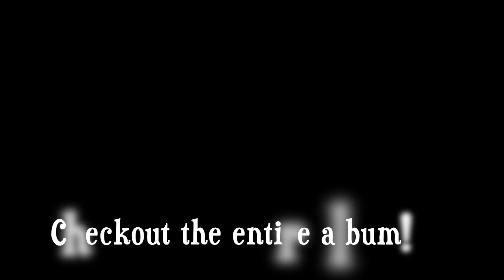Juniper - Bring Down the Piano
There’s a sense of freedom and discovery in the videos and songs coming out of Pachyderm Music Lab. In “Tiger,” 6-year-old Liam, in matching animal face mask and ears, prowls and growls in front of green-screened footage of forests and tigers. Over blurting electro-funk keyboards and hip-hop rhythms, he recites a reverberating dada poem: “Stripes look nice/ Powerful bite/ Day and night.”
Two 7-year-olds, Evelyn and Cadence, celebrate friendship with “Butterfly Cockroach BFFs.” Over bouncy ’80s synthesizers and a chunky bass line, the two girls sing and shout about how the titular insects bonded over their shared love of ice cream. The accompanying video features bright colors, frenzied dancing and plenty of butterflies and cockroaches.
Thirteen-year-old Logan’s ethereal “February Sun” features imagery so haunting that a video is not necessary. Over pensive, pulsing indie-rock instrumentation, Logan’s airy vocals spiral in freefall: “Gaze through the window as I spill upon the ground/ Fill to the brim, I could sink until I drown.”
“As the song progresses you hear her voice get stronger until the end when she yells,” Logan’s teacher Krystle Baller says. “You hear how she found her power voice.”
Helping students like Logan find their voice through music is a mission for musician, mother, teacher and TED-talker Baller, who founded Pachyderm Music Lab (PML) in Indian Trail in 2016 then relaunched in Optimist Park in 2019. The LGBTQ-friendly school teaches music to students aged 5 through 50s, or at least that’s the range at the moment, but anyone is welcome. Baller and her team operate out of a renovated house on East 22nd Street, teaching students to play instruments, write songs and gain the confidence to access their inner power.
Fifteen of those riotous, pensive and powerful tunes are compiled on the music school’s first album, Elephant in the Room, which drops on Bandcamp and the PML website April 2. Pachyderm Music Lab will also unleash a Facebook livestream the same day.
“Think Headbangers Ball meets TRL,” Baller offers. “We’re adding all of these cool transitions with animation and claymation of the PML [logo] and interesting sound clips like back in the golden days of MTV.”
Proceeds raised by the album go to scholarships for families that can’t afford regular lessons at PML. T-shirts featuring the album’s elephantine cover art, done by local artists Elizabeth Palmisano and Lo’Vonia Parks, will also be available for purchase.
Pat Moran, QC Nerve